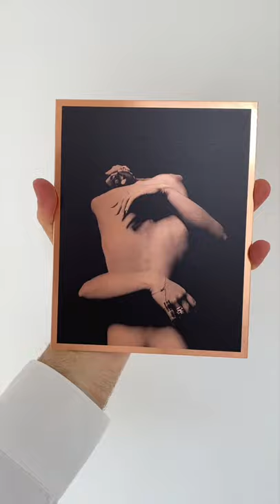Copper Print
Copper Print by Merrick d'Arcy-Irvine
Exclusively on I Dance Contemporary Gallery
Edition of 25
Signed on reverse

Print Size: 18.8 x 15 cm

About the collection ONE
ONE - Copeland Gallery
“In unity we are stronger to progress in any direction, and respecting each other’s art and race is the key to building a future based on compassion and understanding.” - Mayara Magri

ONE is a series of sixty pictures by British/French photographer Merrick d’Arcy-Irvine exploring interconnectedness - that we are one humanity. In a time of social distance and political polarity the pictures celebrate connection and compassion; bodies are shown in contact, overlapping and closely threaded, rendering where one ends and the next begins deliberately ambiguous.

“The working process was as if we were physically sketching and breathing into bodily landscapes, then sinking deep and imprinting that state whenever we discovered a moment of magic to be captured, before continuing the sketch.” - Connor Williams

The images were made in collaboration with twenty-four people, predominantly dancers both freelance and from companies such as the Royal Ballet, Rambert and Company Wayne McGregor. Groupings of two to three people at a time were photographed over fourteen sessions; each ensemble comprising people either living or working together, and thus safe to be in close contact.

“We were able to build a responsive relationship with a lot of agreed ideas. We would work on the position of each body, changing the directions of our arms, legs or torsos, until the structures of our bodies suggested our intention.” - Jacob O'Connell

Choreographing the compositions was a collaborative process; a digital camera and monitor, visible to both the dancers and photographer, were used to preview each composition before the final images were captured on medium format film. Working with photochemical film, including developing it by hand, is in keeping with the photographer’s interest in the photograph as a tactile object, imperfect, patinated with ambiguous texture, timeless. Included in the series are thirty-nine copper prints, accentuating this sense of tangibility and three-dimensionality; the copper plates invite our touch.

“For me the images invoke a feeling of comfort and care within human connection and relationships. I hope people see them and that they bring hope, a feeling of reliance and unity.” - Aishwarya Raut

Like figures emerging from a dark void, the photographs comprising ONE imply a sense of hope; a longing for contact and connection, not only physical but also social and political.

Exhibited virtually as of Thursday 10th December 2020, ONE is both an adaptation to and comment on social distancing, as well as a response to the global political climate, reminding us, in a time of separation and division, of what unites us.

Merrick d’Arcy-Irvine is a British/French photographer whose work focuses on the depiction of the human body, particularly through dance. Having studied Art History at Cambridge University, his work is heavily influenced by the art of the past, notably sculpture.

His first solo exhibition, ONE, shown at Copeland Gallery in London in 2020, explores the theme of interconnectedness: that we are one humanity. In a time of social distance and political polarity the pictures celebrate connection and compassion; bodies are shown in contact, overlapping and closely threaded, rendering where one ends and the next begins deliberately ambiguous.

The images were made in collaboration with twenty-four dancers from companies such as the Royal Ballet, Rambert and Company Wayne McGregor, as well as freelance dancers. Groupings of two to three people at a time were photographed over fourteen sessions; each ensemble comprising people either living or working together, and thus safe to be in close contact.

iDance Contemporary Gallery is proud to showcase an exclusive selection of twenty artworks from the ONE series, namely ten framed c-type prints and twelve copper prints. The copper prints, which are unique in the way they reflect light, have an exceptionally sensual quality, accentuating the sense of the photographic print as a tangible, three-dimensional object.